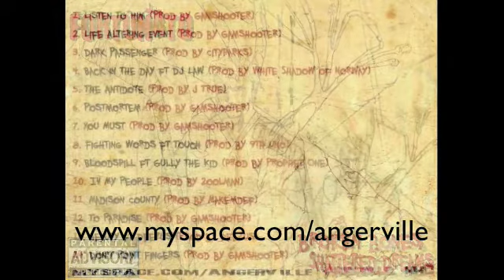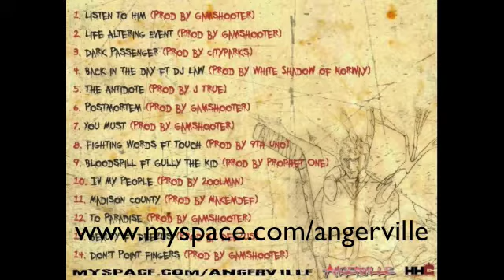Fortunato - Madison County (prod by Makemdef)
The second Solo album from Angerville MC Fortunato encapsulates the burden of lost potential and the feeling of remorse. Featuring production from Deezus, 9th Uno, 2oolman, Gamshooter, Makemdef, J True, Cityparks and The White Shadow Of Norway.
Cuts by DJ LAW and vocals by Fortunato, Conscious Thought, and Deezus. Mastered by Dorc for Banging Masters.